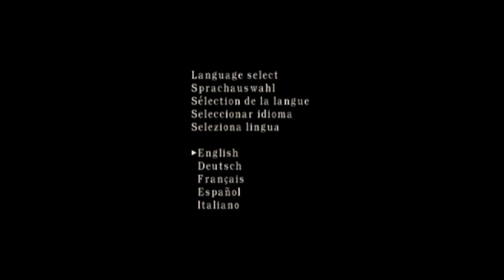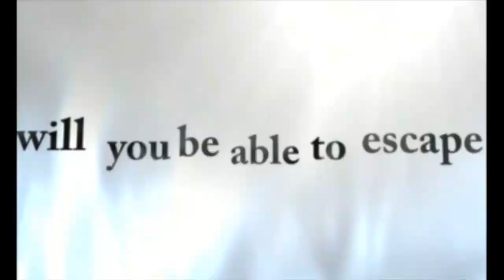E08 I'm on an Island (It's a Song) (Story Run) | Resident Evil 4 [PS2]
I'm on an island and I've got nowhere to swim
Oh, what a mood I am in, I'm on an island.

Featuring comrade Krauser.